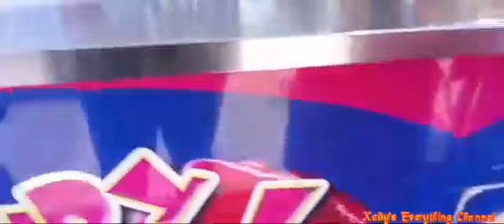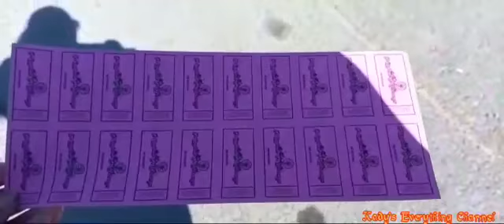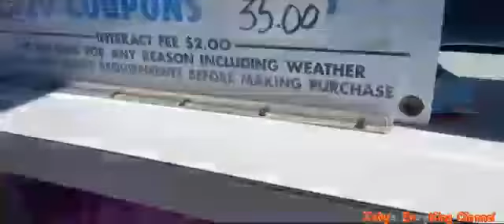After The Bowl While On Our Way Home | We decided To Have A Little Fun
On our way home we saw a few rides at a plaza so we decided to stop, He did not go on all the rides due to height restrictions.